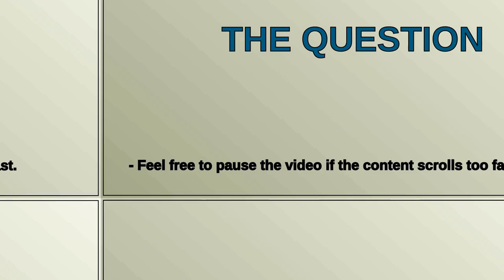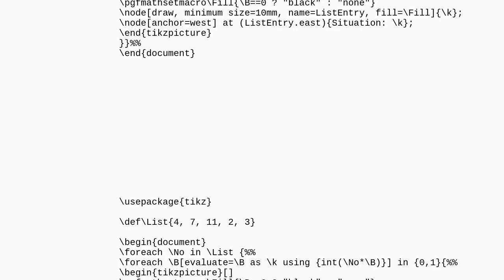Tex: TikZ: repeat a certain step between all other foreach-steps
TikZ: repeat a certain step between all other foreach-steps

A special thanks goes out to the community

  tikz-pgf foreach